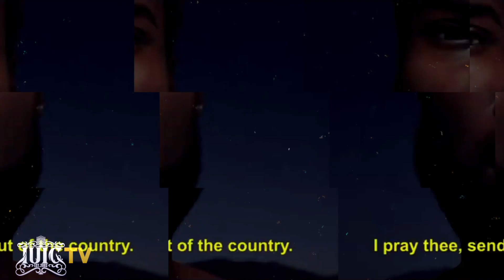IUIC | Memphis | Don't Confuse Free Will With Worldly Pleasures